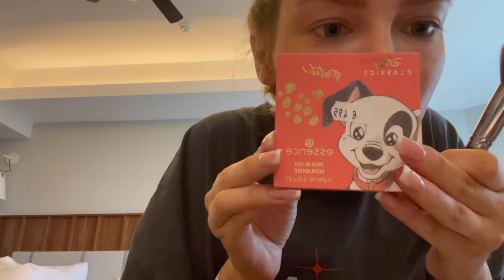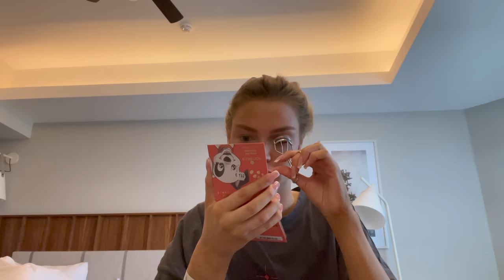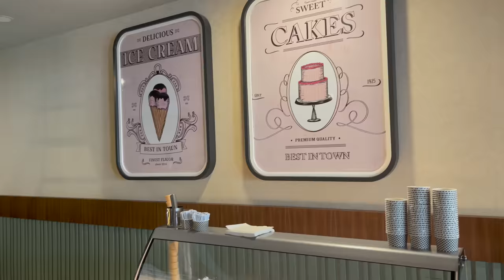Nach 7 Jahren das erste mal Urlaub - VLOG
Vielen lieben Dank für euren Support und eure Liebe unter all meinen Videos.

Noch nicht genug von mir ?